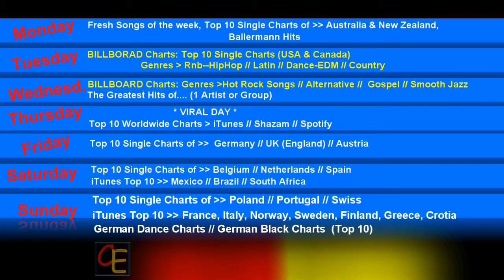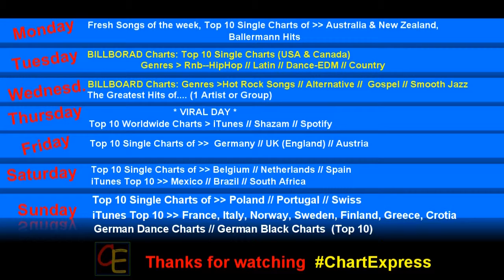iTunes Top 10 Single Charts | Brazil | 17.09.2016 | ChartExpress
Charts of: USA / Australia / New Zealand / Germany / Austria / Switzerland / Norway / Finland / Sweden / Poland / South Africa / Mexico / Brazil / Croatia / Italy and more.
ChartExpress is hosted by MaikBProductions